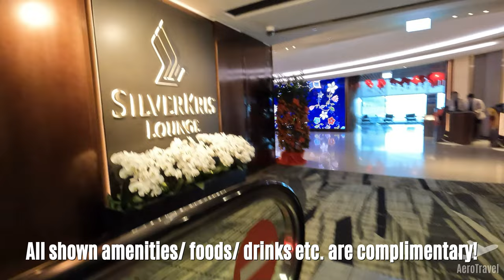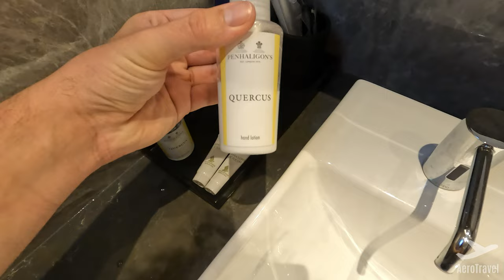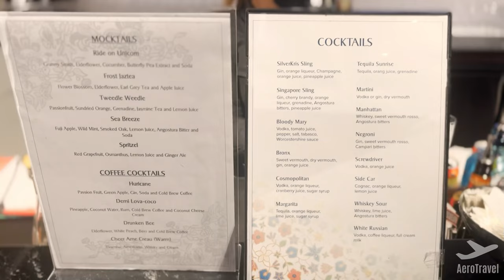SILVERKRIS LOUNGE - SINGAPORE AIRLINES BUISNESS CLASS LOUNGE at CHANGI AIRPORT | FULL REVIEWK UHD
🗺️✈  Welcome to my new Lounge review✈🗺️

► My equipment ◀︎